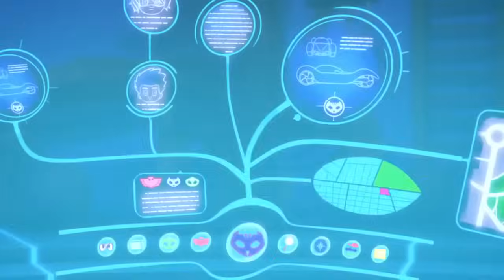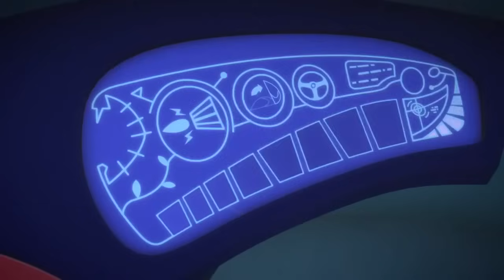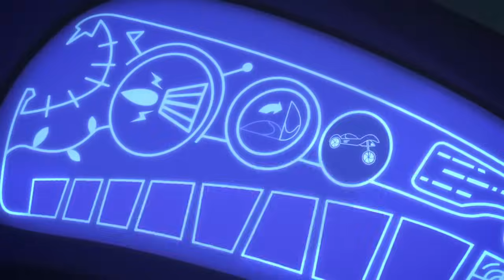PJ Masks English Full Episode 13 | Clumsy Catboy | Full HD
PJ Masks English Full Episode 13 : Clumsy Catboy ( PJMasks English Version - Full HD KidsCartoonTv )

PJ Masks is a French/American animated preschool television series produced by Entertainment One,
Frog Box, and TeamTO. The series premiered on September 18, 2015 on Disney Channel and Disney Junior
in the United States, in late 2015 on France 5 in France, and early 2016 on Disney Junior (Canada).
The show is based on the Les Pyjamasques book series from French author Romuald Racioppo, which has
so far released 21 books.

The PJ Masks.
Catboy (Connor) - Super Cat Jump, Super Cat Speed and Super Cat Hearing,
Gekko (Greg) - Super Gekko Camouflage, Super Gekko Muscles, Super Lizard Grip and Super Lizard Water Run and
Owlette (Amaya) - Super Owl Eyes, Super Owl Wings and Owl Wing Wind.
Together on their vehicles Cat Car, Gekko-Mobile and Owl-Glider, these three superhero kids go on adventures,
solve mysteries, and fight Super Nighttime Villains Romeo, Night Ninja, Luna Girl and Firefly.